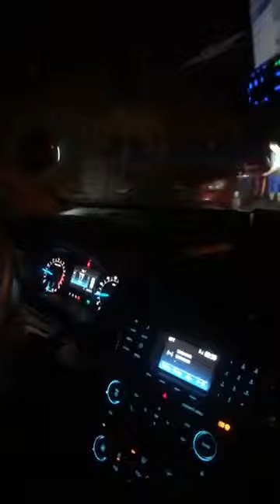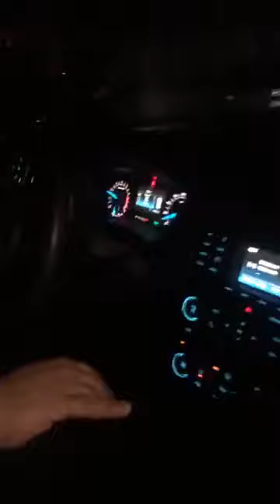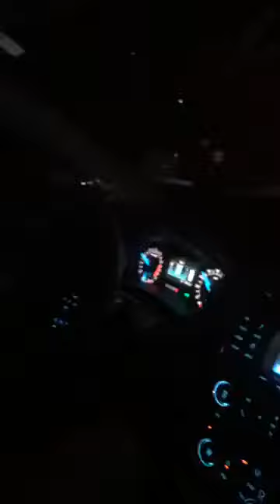Operativo policial para detectar conductores que violan la ley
El trabajo de la policía en las autopistas y calles es ofrecer seguridad a los conductores y peatones que a diario son transitadas, para esto su labor se refuerza en capturar conductores que infringen las normas.

Las más comunes entre que los conductores hacen lo indebido tras el volante, aparte de conducir en estado de alicoramiento, los oficiales también imponen sanciones a los automovilistas que todavía suelen usar el teléfono mientras están tras el volante.